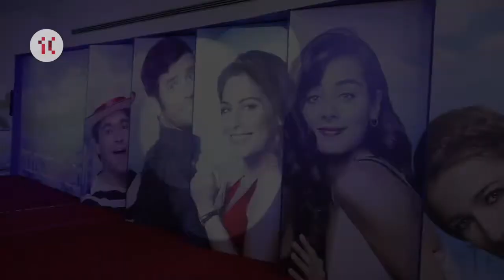Alfombra Roja | El Que Busca Encuentra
Revive todo lo que pasó en la alfombra roja de ElQueBuscaEncuentra con Ana Brenda, Esmeralda Pimentel y Claudio Lafarga. ¡No te pierdas el estreno este viernes 24 de febrero!